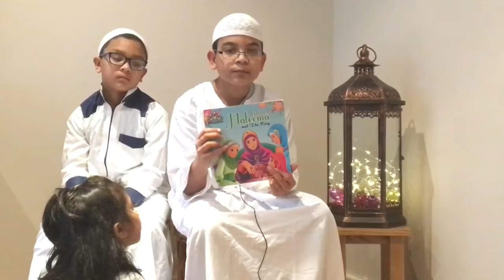Ramadan Show Vlog 004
In our Ramadan show, we have talks, story, Quran, cooking and more we try to educate and entertain people in Ramadan.